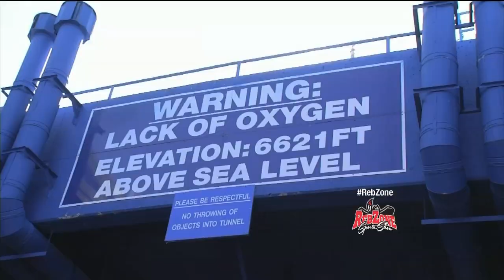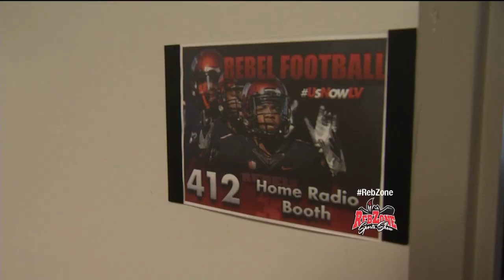RebZone Sports Show - Oct. 15, 2017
In this week’s episode, UNLVFB’s Tony Sanchez and FOX5 Las Vegas' Kevin Bolinger recap the game at Air Force and preview homecoming vs. Utah State. There is also a feature on former Rebel quarterback Caleb Herring in the radio booth.